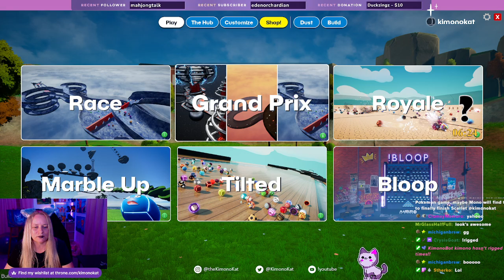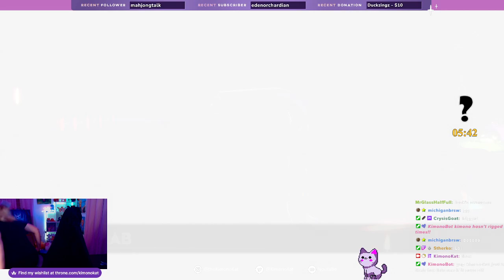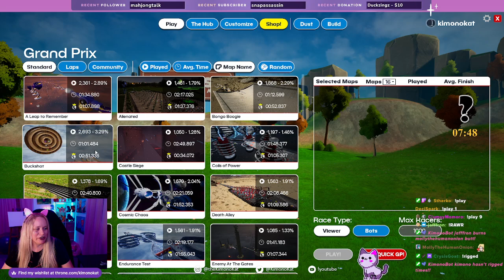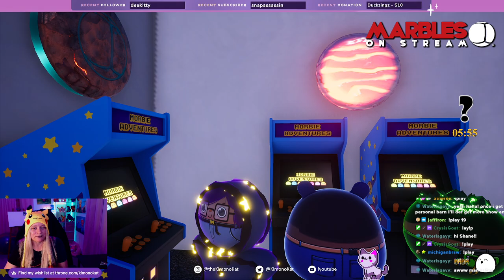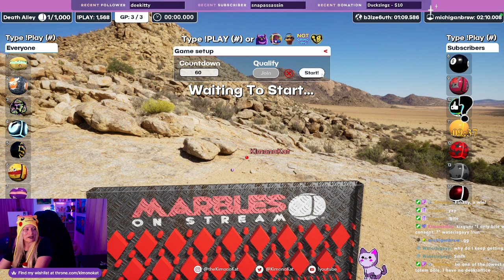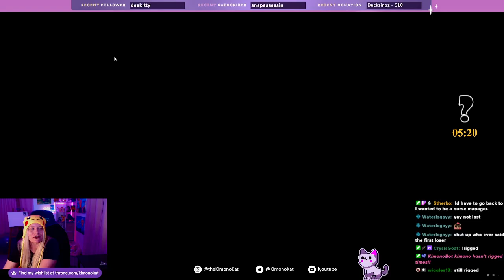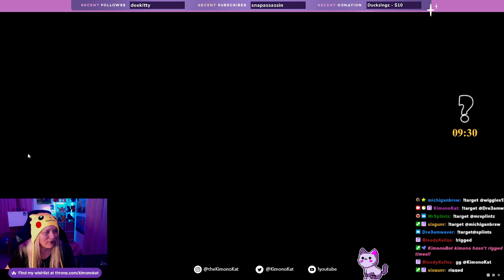💜 Happy Friday! 💜 Let's Roll!